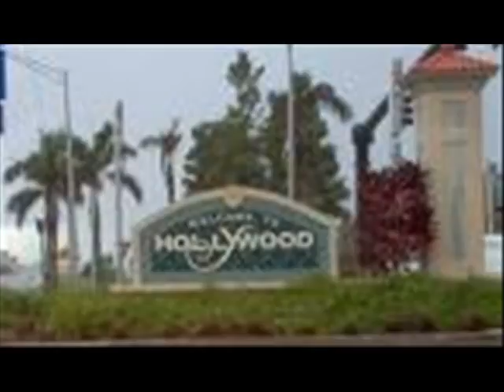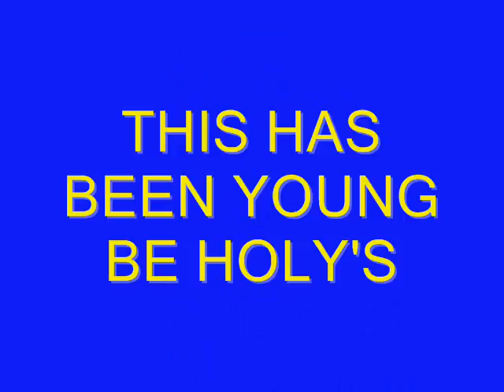DOUBLE STANDARD - BY YOUNG BE HOLY PART 4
AND I PRAY THAT YOU ENJOYED THIS !!!

AND LEARNED A LOT FROM IT !!!